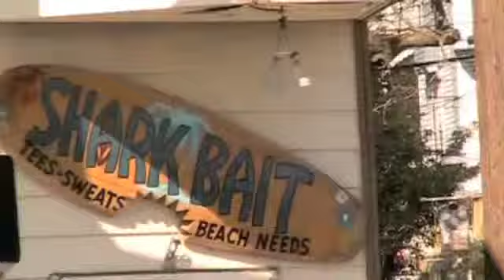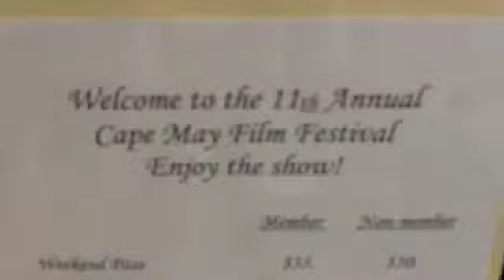"SILK CITY" at THE 2011 CAPE MAY FILM FESTIVAL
Short film highlights from 2011 Cape May Film Festival screening of the short film "SILK CITY".
Starring David Simonetti and Catherine O. Garcia. Director of Photography Mike Mee. Written, Produced and Directed by David Simonetti. FORGOTTEN FILMS 2011